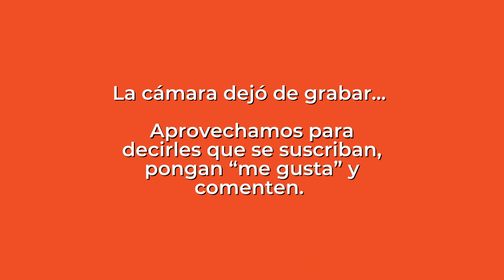La clave del éxito en Superhábitos: consejos prácticos para trabajar en sociedad [#475]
Si te gustó este contenido y crees que valió la pena puedes:
👉 seguirnos en Spotify.
👉 compartir este video con un amigo.

¿Quieres iniciar un negocio que te apasione y tener tiempo para lo que realmente te importa? Descarga nuestras Guías del Kit Gratuito y pasa de empleado a emprendedor:

Los temas que hablamos en este episodio son:

[04:30] Secretos de nuestras decisiones más locas y arriesgadas.
[09:43] Equilibrando vida personal y negocio desde el principio.
[17:00] La controvertida pero exitosa decisión para Superhábitos.
[21:16] Cómo enfrentar el '¿Por qué nos metimos en esto?'
[32:35] Nuestra dinámica para un trabajo en sociedad efectivo.
[35:09] Las lecciones que nunca compartiremos.
[36:55] Consejos para nuestros yo del pasado y futuros emprendedores.